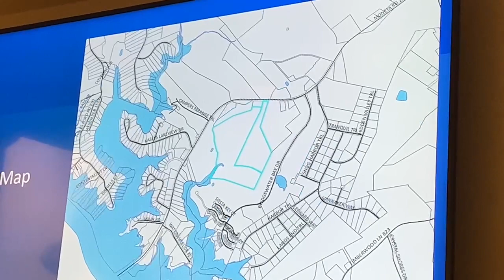Farm winery, vineyard planned in Moneta